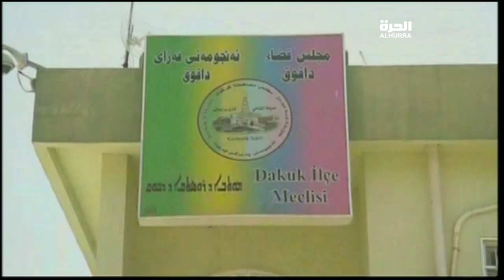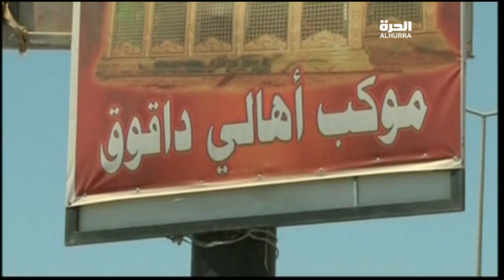الأوضاع الأمنية في داقوق في محافظة كركوك 08/06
الأوضاع الأمنية في داقوق في محافظة كركوك
سوران الداوودي